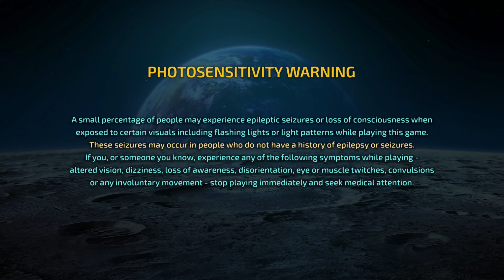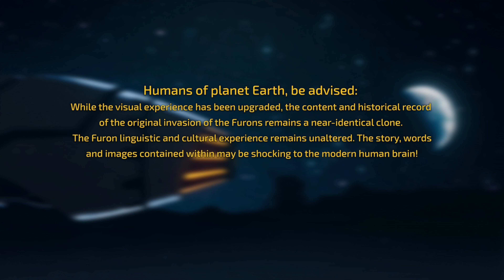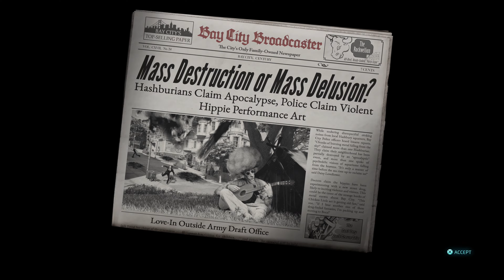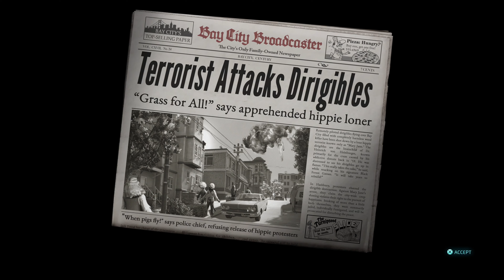Destroy All Humans! 2 First Hour of PS5 Gameplay (4k 60fps)